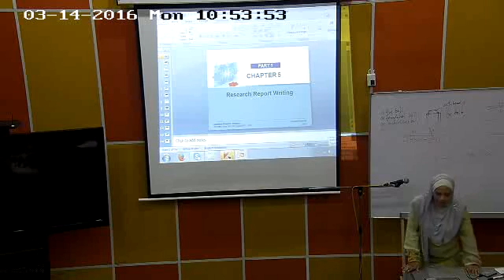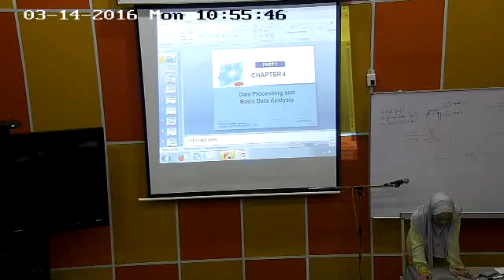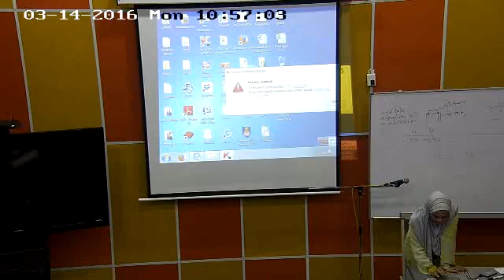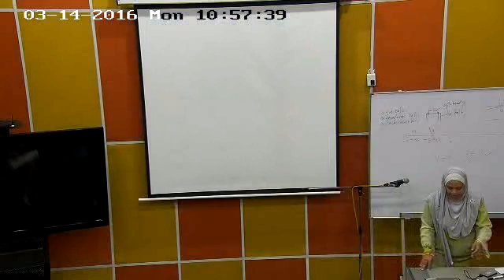NORAZWA INTRODUCTION TO RESEARCH METHODOLOGY DPB5023 14MAC2016 PART2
INTRODUCTION TO RESEARCH METHODOLOGY DPB5023